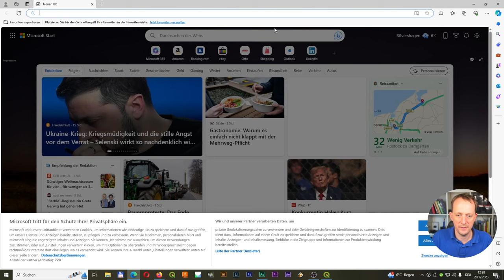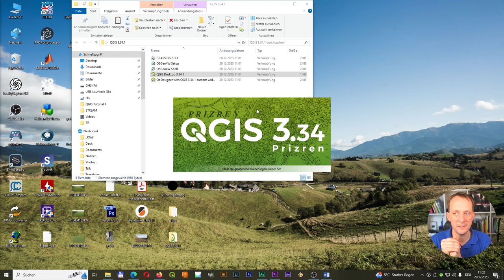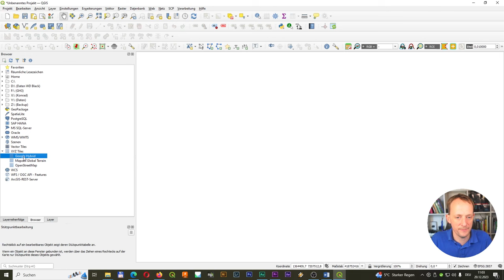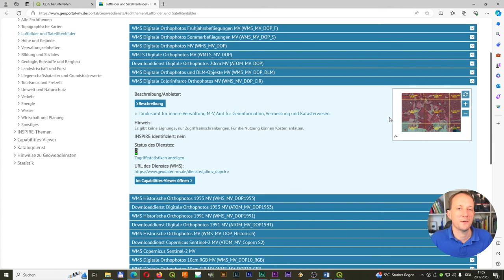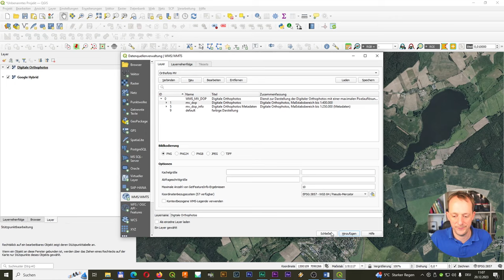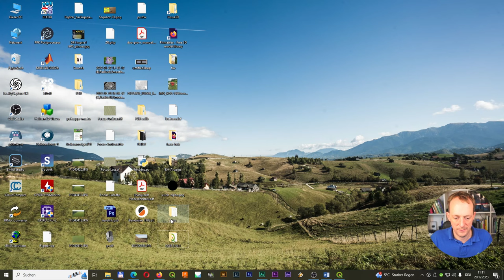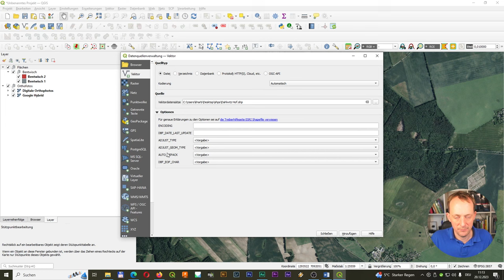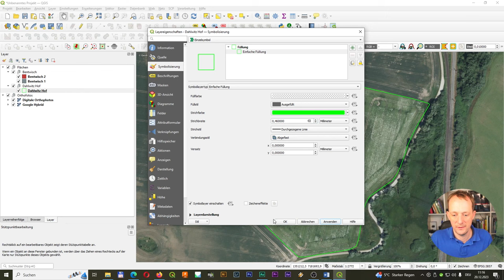QGIS für Lanwirte - Download, Installation und erste Schritte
In diesem Tutorial zeige ich euch die ersten Schritte im Umgang mit der open source Software QGIS.

0:00 Intro
0:26 QGIS Download
1:08 QGIS Installation
2:55 QGIS erster Start
5:48 WMS-Layer hinzufügen
10:16 Ordnerstruktur erstellen
12:37 Shapedateien importieren und bearbeiten
18:01 Outro